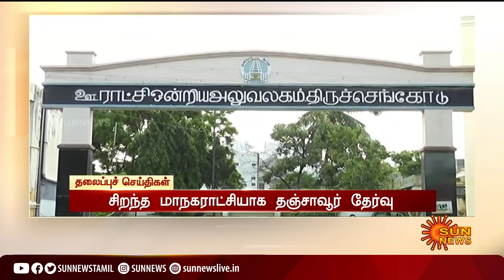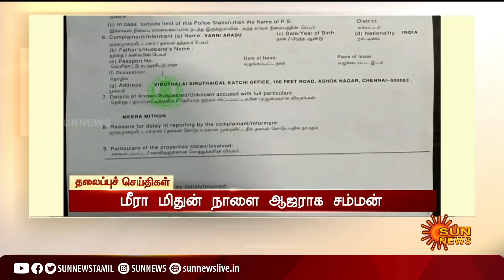பிற்பகல் 12 மணி தலைப்புச் செய்திகள்! | HeadLines | 12PM | 11-08-2021 | Sun News